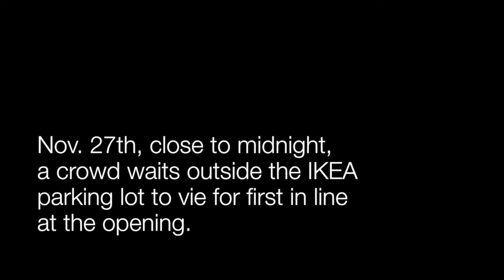Midnight IKEA mad dash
When the clock struck midnight Nov. 28, the day of the IKEA Winnipeg 9 a.m. official opening, people sprinted for the doors in the hopes of being one of the first in line and winning a $5,000 gift certificate.